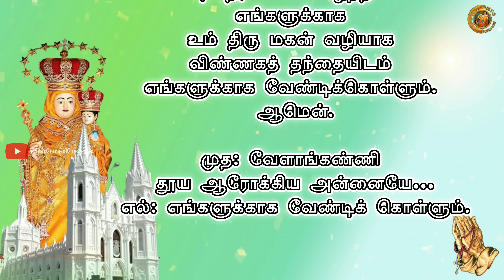வேளாங்கண்ணி புனித ஆரோக்கிய அன்னையின் 9-ஆம் நாள் நவநாள்/ Velankanni Madha Novena 9 /Christo Creations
9ம் நாள் செபம்:
ஆரோக்கிய அன்னையே! இறைவனின் தாயான உம்மை வாழ்த்துகிறோம். இறைவனின் புகழ் பாடும் படைப்புப் பொருட்கள் அனைத்தும் உம்மை வாழ்தும்படியாக அழைக்கின்றோம். கடவுளின் படைப்புகளே, ஆரோக்கிய அன்னையைப் போற்றுங்கள். வானக அரசியைப் புகழ்ந்து பாடுங்கள். இறைவனின் தூதர்களே, ஆரோக்கிய அன்னையைப் போற்றுங்கள். வானகப் படைப்புகளே, வானக அரசியைப் புகழ்ந்து பாடுங்கள். விண்ணகத்திலுள்ள புனிதர்களே, ஆரோக்கிய அன்னையைப் போற்றுங்கள். பகலோனே, நிலவே, வானத்தில் ஒளிர்கின்ற விண்மீன்களே, ஆரோக்கிய அன்னையைப் போற்றுங்கள். மழையே, வெண் பனியே விண்ணக அரசியைப் புகழ்ந்து பாடுங்கள். வெம்மையே, குளிரே ஆரோக்கிய அன்னையைப் போற்றுங்கள். மலைகளே, குன்றுகளே, பள்ளத்தாக்குகளே ஆரோக்கிய அன்னையைப் புகழ்ந்து பாடுங்கள். இருளே, ஒளியே ஆரோக்கிய அன்னையை வாழ்த்துங்கள். மேகங்களே, மின்னல்களே, ஆரோக்கிய அன்னையைப் புகழ்ந்து பாடுங்கள். பூமிதனில் உள்ள விளைச்சல்களே ஆரோக்கிய அன்னையைப் போற்றுங்கள். நீர் சுனைகளே, மலை அருவிகளே, நதிகளே, ஆரோக்கிய அன்னையைப் புகழ்ந்து பாடுங்கள். கடலே, கடல்வாழ் உயிர்களே ஆரோக்கிய அன்னையைப் போற்றுங்கள். வானத்துப் பறவைகளே, தரைவாழ் உயிரினங்களே ஆரோக்கிய அன்னையைப் புகழ்ந்து பாடுங்கள். ஆரோக்கியத் தாயே! புகழ் பாடும் உம் மக்களின் மன்றாட்டுக்களை தயவுடன் ஏற்றுக் கொள்ளும். நாங்கள் என்றென்றும் உம்மை எங்கள் தாயாக அன்பு செய்வோம். நாங்கள் ஆன்ம உடல் ஆரோக்கியம் நிறைந்தவர்களாக இறைவனின் அன்பில் நிலைத்துப் புனிதர்களாக வாழ்ந்திட எங்களுக்காக உம் திரு மகன் வழியாக விண்ணகத் தந்தையிடம் எங்களுக்காக வேண்டிக்கொள்ளும். ஆமென்.

முத: வேளாங்கண்ணி தூய ஆரோக்கிய அன்னையே…
எல்: எங்களுக்காக வேண்டிக் கொள்ளும்.